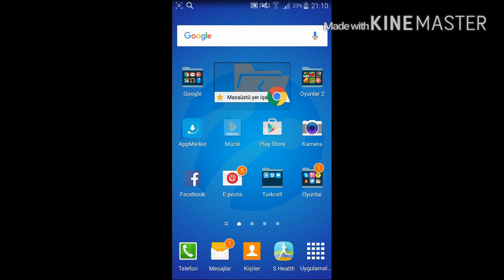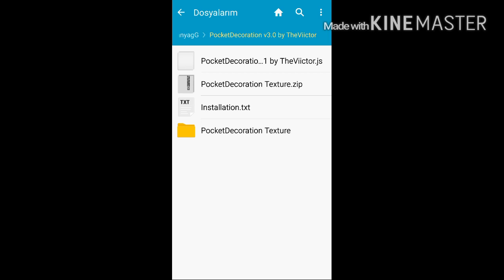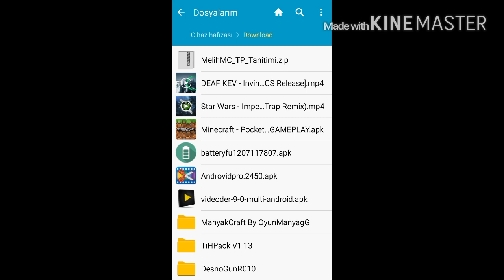Kendi Yaptığım Modpack !!!!!!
Merhaba gençlik bu videoda sizlere kendi yaptığım modpacki gösterdim

İYİ SEYİRLER...

İşte indirme linki:üzgünüm ama bir türlü dosya.tcye atamadı :(